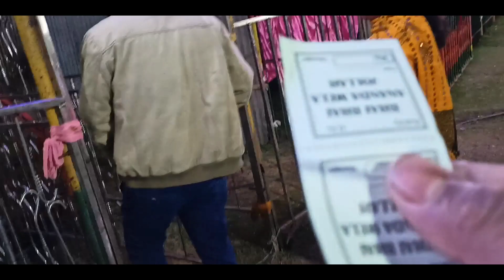Ananda Mela at Sarupathar Town.....